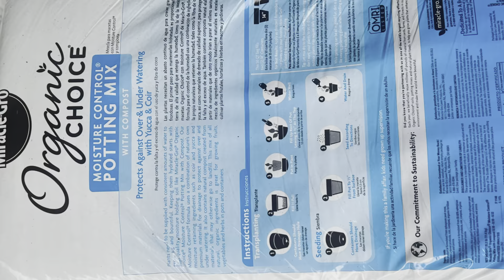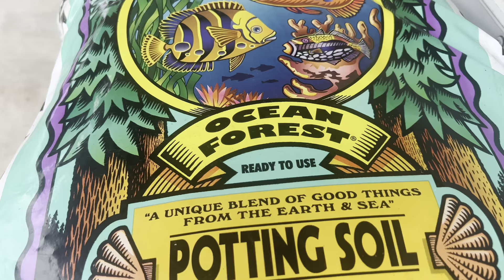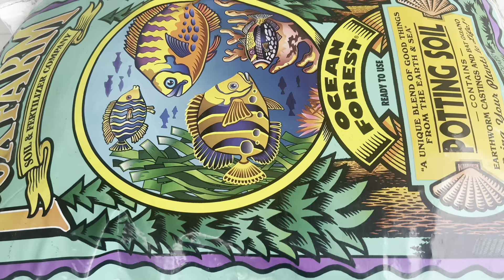Sang chậu cho cây chanh dây và dùng đất gì để cho cây luôn tươi tốt và phát triển mạnh mẽ